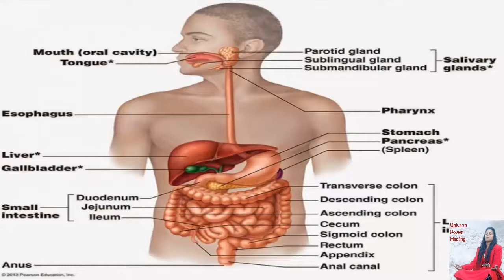रेकी ऊर्जा के लाभ रेखी सीखने से आपके जीवन की सारी परेशानियों को कैसे खत्म किया जाएगा। आइए जानते हैं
रेकी सीखने से क्या लाभ ? रेकी एक लाभकारी शक्ति है , इससे किसी भी प्रकार की हानि या रीएक्शन नहीं होता । रेकी में आपके हाथों के अलावा दूसरे किसी भी प्रकार के साधन की आवश्यकता न होने से अत्यंत सरल एवं प्राकृतिक उपचार ( चिकित्सा ) पद्धति है । रेकी शरीर की रसायनिक ग्रन्थियों , अवयवों , स्नायुयों के नवनिर्माण की रेकी जापानी भाषा में प्रक्रिया को तीव्र बनाती है , शक्ति व तेज ( ऊर्जा ) प्रदान करती है । रेकी प्रत्येक व्यक्ति को व्यक्तिगत तौर पर असर करती है , उपचार लेनेवाले व्यक्ति की आवश्यकता अनुसार प्रभाव अवश्य होता है अधिकतर उपचार में ( रिलेक्सेशन में ) जिन सामान्य बातों पर प्रभाव पड़ता है वह निम्न हैं : शक्ति का संतलन स्थापित होता है । इतनाव व भावनाओं के बंधन मुक्त होते हैं । व रोग के मल ( जड ) कारण पर असर होता है । जागति बढती है व चेतना का विकास होता है । शक्ति में वृद्धि होती है । कायाकल्प की अनुभति होती है । जोहानिया में सभी चीजों का महत्व जानने की अपेक्षा , अनुभव करने से होता है रेकी के साथ भी वैसा ही है । आपके रेकी प्राप्ति के अनभव आनन्ददायक हों ।
What is the benefit of learning reiki?  Reiki is a beneficial power, it does not cause any harm or reaction.  In Reiki, there is a very simple and natural treatment (medicine) method, without any other means other than your hands.  Reiki accelerates the process of rejuvenation of the body's chemical glands, components, nerves in the Japanese language, provides strength and strength (energy).  Reiki affects each person individually, the person taking the treatment must have the required effect. In most treatments (in relaxation) the common things that affect are the following: The balance of power is established.  The bonds of itnav and emotions are free.  And there is an effect on the stool (root) cause of the disease.  Awakening increases and consciousness develops.  Strength increases.  Experience rejuvenation.  In Johanna, than knowing the importance of all things, experience is the same with Reiki.  The joys of your Reiki attainment are pleasurable.

अगर आपको किसी भी तरीके से वास्तु सलूशन बनाने है या आपकी कोई परेशानी  है जिसका सलूशन आप चाहते हो तो आप मुझे व्हाट्सएप पर मैसेज कर सकते हैं?

35. कंसल्टेंसी फीस 30 मिनट के लिए ओनली ₹ 200।
36. Consultancy fees online for 30 minutes only ₹ 200.

37. If you want to get Shaktipat for good relationship or Shaktipat for financial e business career success.
38. अगर आपको अच्छे रिश्ते के लिए शक्ति  करना है या फीनेंशियल ई बिजनेस करियर सक्सेस के लिए शक्ति  करना है।

39.  If you want to get Shaktipat for good study, then WhatsApp.
40 अच्छी स्टडी के लिए शक्ति करना है तो आप व्हाट्सएप करेंगे।

41. WhatsApp if you want to make Shaktipat for your good health.
42. अगर आप अपने अच्छे स्वास्थ्य के लिए शक्ति करना चाहते हैं तो व्हाट्सएप

44. अगर आपको किसी विशेष समस्या का समाधान चाहिए तो आप मुझे व्हाट्सएप पर मैसेज कर सकते हैं

web:- universepowerhealingbyneelam.in
web:- universepowerhealingbyneelam.in
facbook:- universlivereikipower
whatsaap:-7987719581